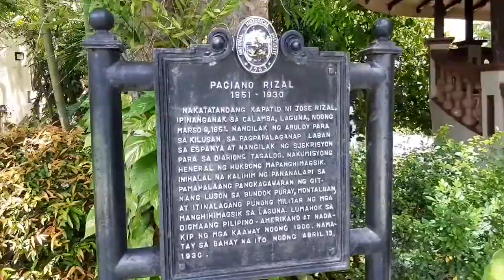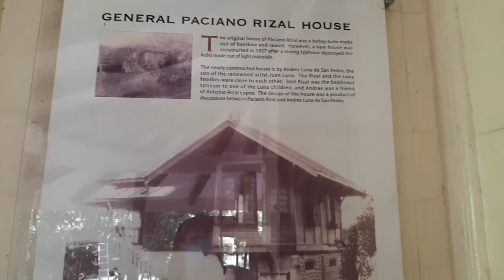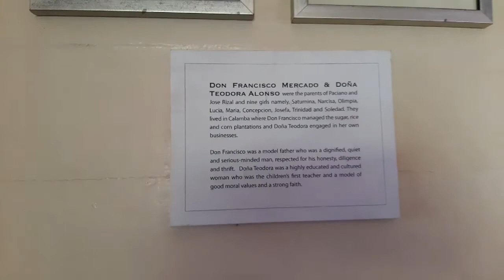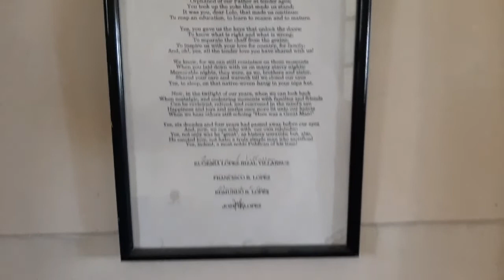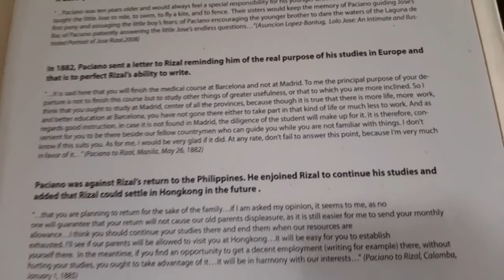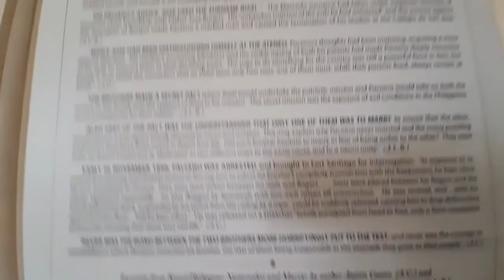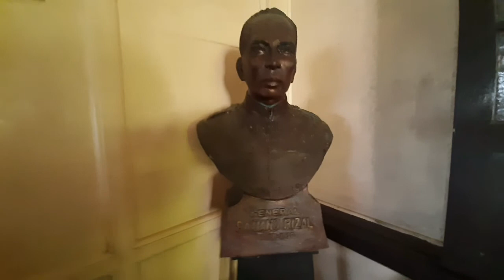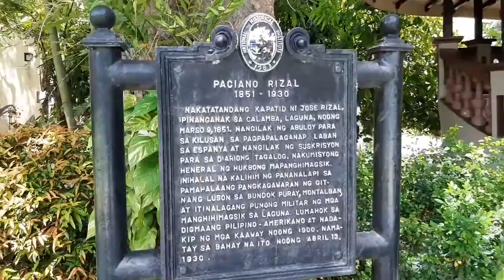HOUSE TOUR GEN. PACIANO RIZAL IN LOS BAÑOS, LAGUNA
Pumasyal kami sa Bahay ni Gen. Paciano Rizal.  Ito po ay matatagpuan sa Baybayin, Los Baños, Laguna walking distance lang sa house namin. Ito po ay open for educational tour and to the public welcome po ang lahat para sa makasaysayang buhay at tahanan ni Gen. Paciano Rizal.

Thanks❤
Chona Babe